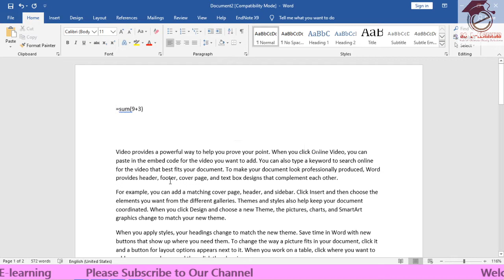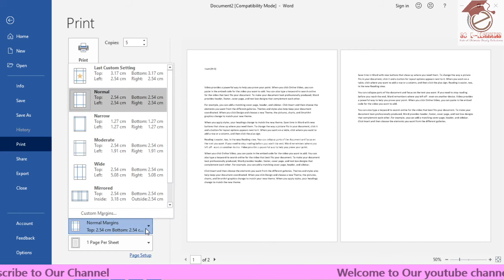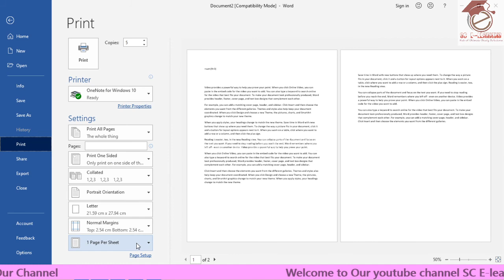Printer lecture 13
How to PRINTING A DOCUMENT
Previewing documents before printing
Printing documents
Print tracked changes